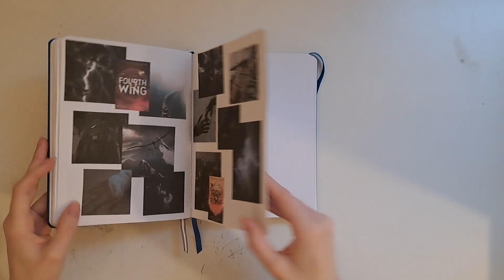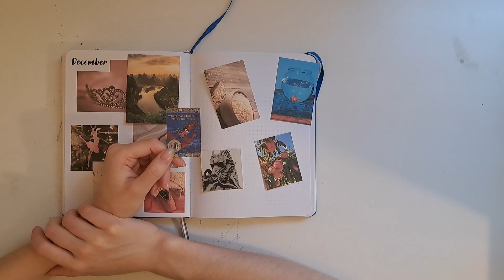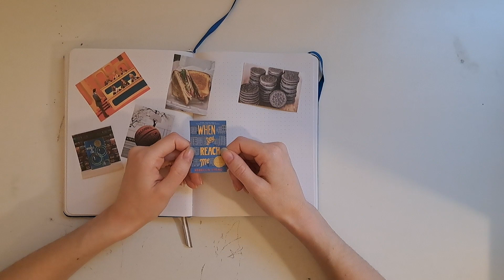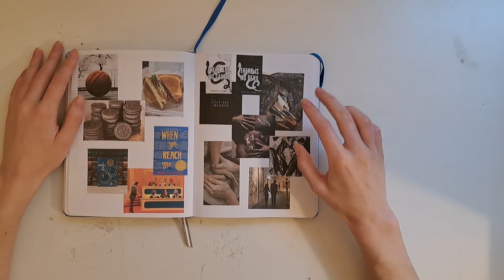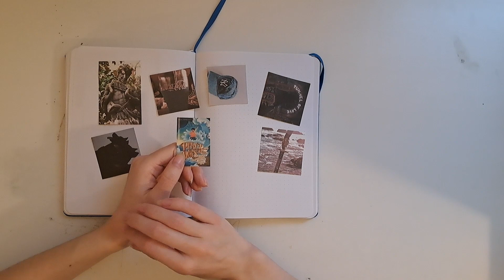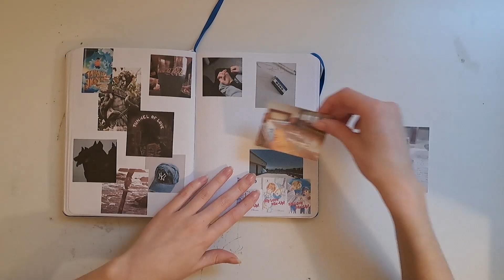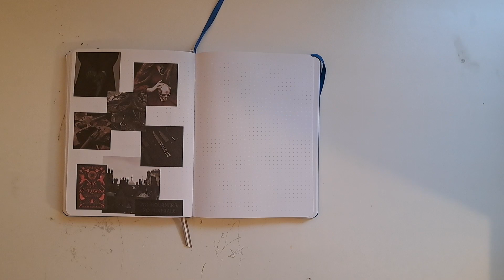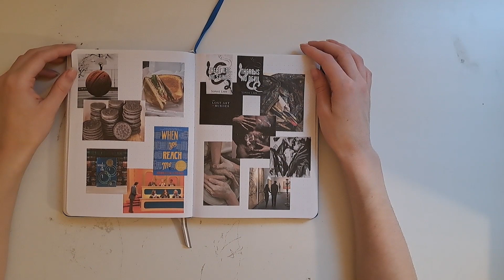Reading Wrap-Up for December 2023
How did I read 10 books in December? Short books is the answer. 😊

⏳Timestamps⌛
0:00 Intro
0:39 December Cover Page
1:23 Where the Mountain Meets the Moon
2:33 When You Reach Me
3:50 Sinners Duet
5:04 Percy Jackson and The Lightning Thief
6:51 My Love Mix-Up! Vol. 1-3
7:49 Six of Crows
9:09 Heaven Official's Blessing Vol. 1
10:13 Outro